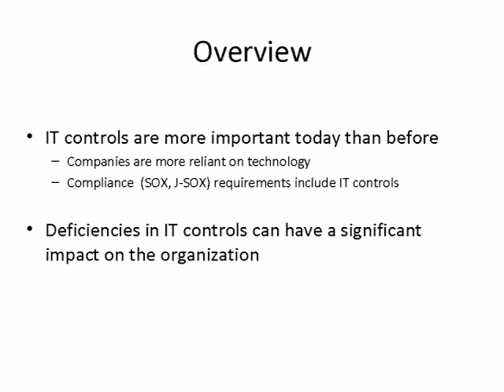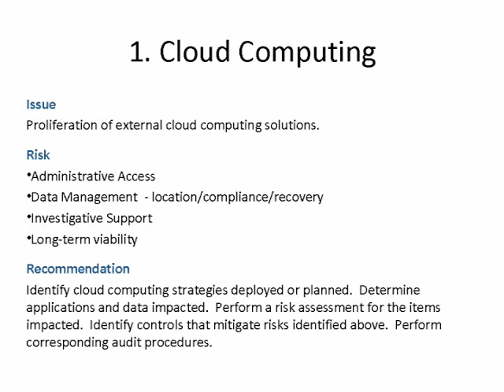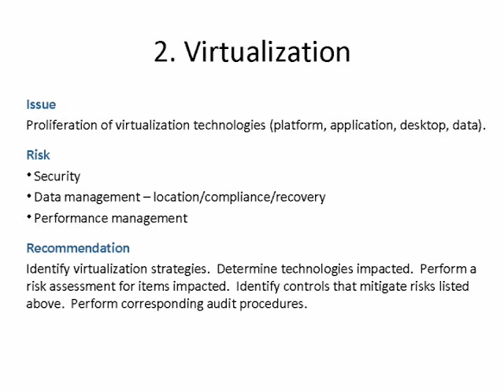Top 10 Emerging IT Audit Issues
Michael Juergens of Deloitte & Touche LLP discusses new IT audit issues. Watch the full webcast on BrightTALK: Top 10 Emerging IT Audit Issues